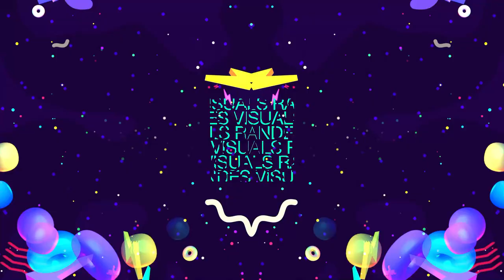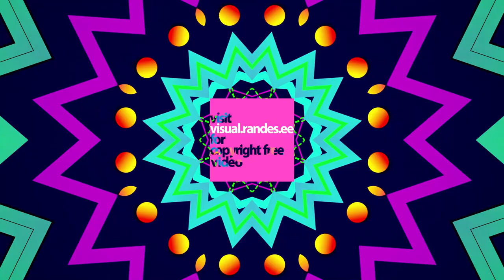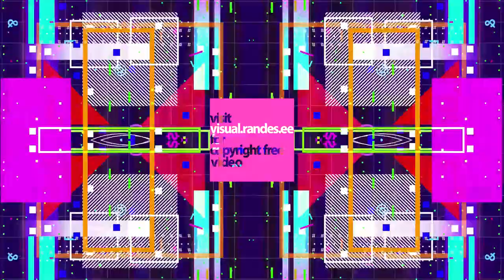1 Hour Visual In Full HD / nr.279 / EDM Stage Music Video Background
club visuals
vj
dj visuals
visuals
dj background
party visuals
party background video
vj visuals
club background
vj loops
party background
visual effects background
vj set
vj loop
visual effects
techno visuals
edm visuals
rave visuals
background video
visual
background dj
trippy visuals
nightclub background
background visuals
dance visuals
visual background
visuales hd
visuales discoteca hd
dj visual
visuals 4k
4k visuals
dance background video effects
vj techno
background video effects hd
visuales
visuals techno
club visual
vjing visuals